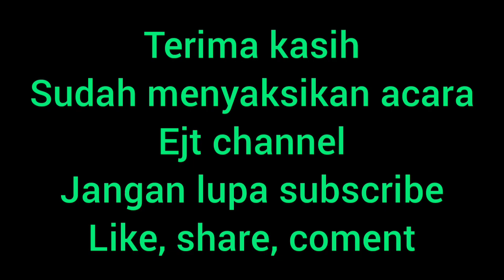perbandingan anak ayam umur 1 bulan dan 2 Minggu(@ejtchannel )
perbandingan anak ayam umur 1 bulan dan 2 Minggu, perbandingan di lakukan untuk melihat pertumbuhan anak ayam